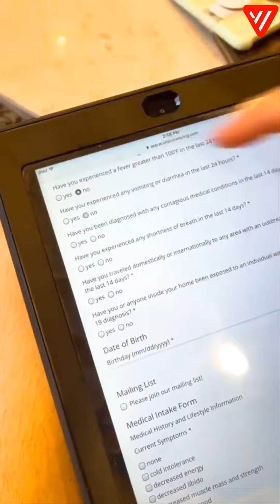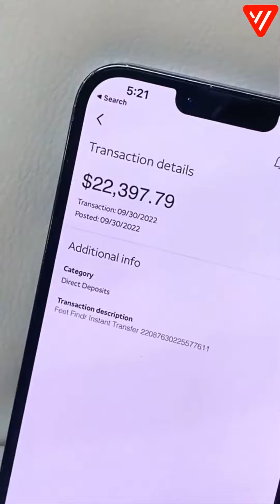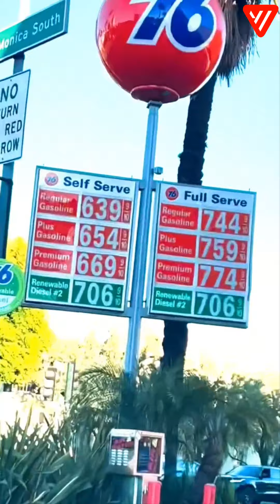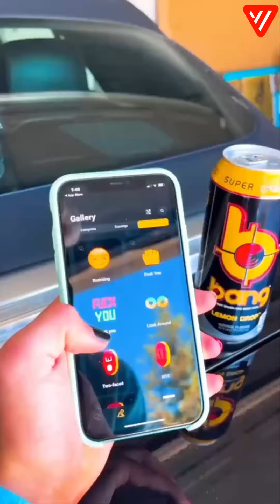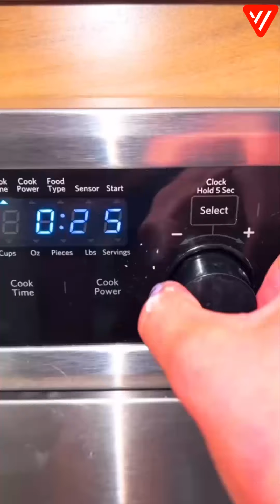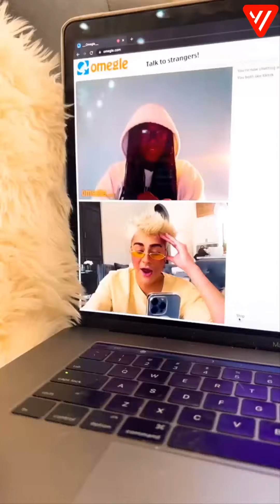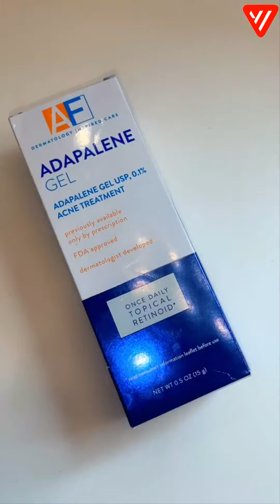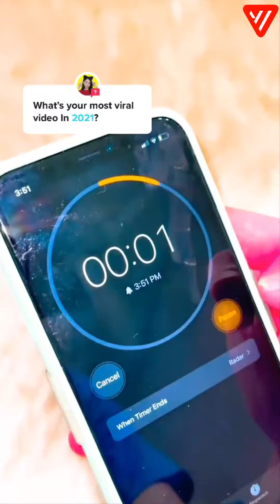New Sebastian Bails and Lauren Godwin TikTok 2022 | Funny Sebastian and Lauren TikTok Couple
Funny Sebastian and Lauren TikTok Videos 2021, Enjoy it :)